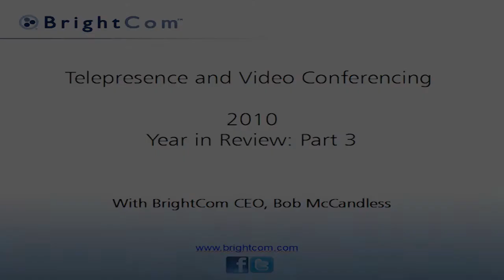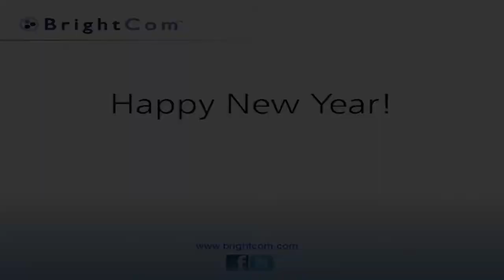2010 Telepresence in Review Part 3: 2011 Predictions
Watch the third of a three part series of interviews with BrightCom's CEO, Bob McCandless, as he reviews the news and events of the telepresence and video conferencing industry and its major vendors in 2010. In Part 3 Mr. McCandless discusses his predictions for the industry in 2011.